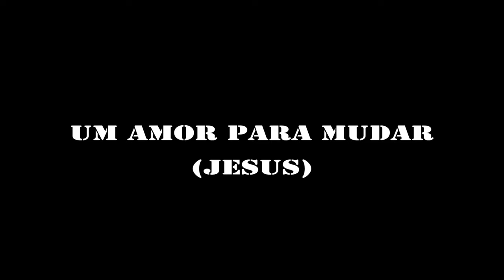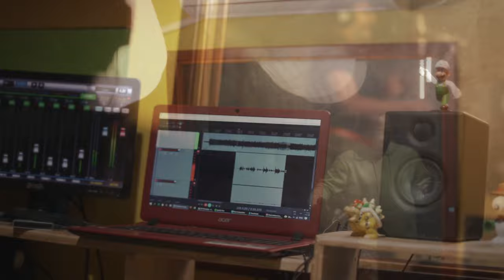Isaque Gomes, Edson Gomes - Um amor pra mudar (Jesus)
Diante de tantos momentos caóticos que estamos vivendo a música "Um amor pra mudar" vem com uma proposta de que cada indivíduo pode sim fazer o bem, sempre que puder, sem olhar a quem, pois muitas vezes estamos vivendo apenas para fazer o bem a quem está próximo. Além disso a música traz a solução para tudo mudar: JESUS, que é o único e verdadeiro amor.